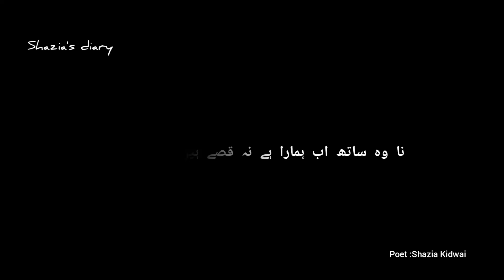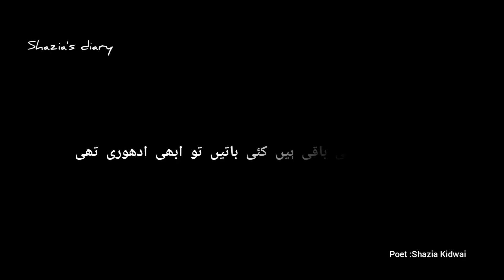Yu haath Chura ker chalay gai urdu poetry by shazia kidwai